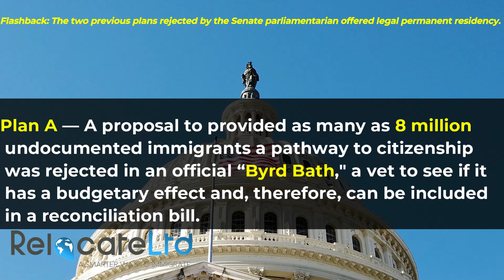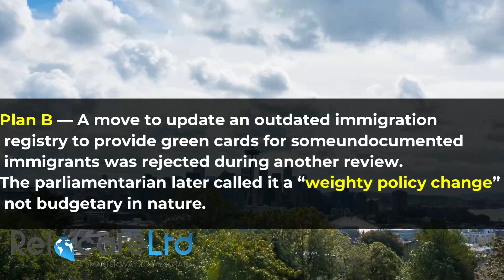RelocateLtd-Weekly News Relese- November 30, 2021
Please go ahead and complete the pre-qualification form to check your eligibility